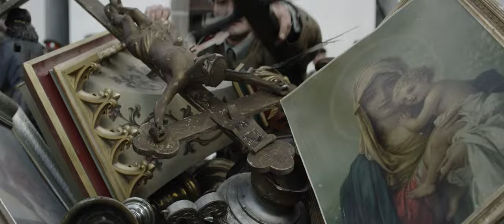KRYŠTOF_iba v kinách od 21. 4. 2022_oficiálny slovenský trailer č. 1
Mladý Kryštof žije na konci 40. rokov minulého storočia v komunite mníchov v pohraničí a zdieľa s bratmi ich život v pravde. Do kláštora odišiel, aby utiekol pred svetom, teraz musí utekať, aby si zachránil holý život. Slovenský koprodukčný film Kryštof vychádza zo skutočných udalostí – jeho východiskom je tzv. Akcia K z apríla 1950, počas ktorej komunistický režim prepadol a obsadil mužské kláštory vo vtedajšom Česko-Slovensku.

Kryštof odišiel k mníchom nielen pre svoju vieru v Boha, ale aj pre konflikty s otcom a politické pomery po februárovom prevrate. Popri mníšskom živote sa venuje prevádzačstvu – je posledným článkov v reťazi, ktorou sa prenasledovaní komunistickým režimom dostávajú cez hranice do Nemecka. Pri jednom z nočných návratov do kláštora sa stane svedkom brutálneho zásahu policajných zložiek proti skupine študentov utekajúcich za hranice a počas tej istej noci je zároveň zlikvidované aj spoločenstvo mníchov, v ktorom žil. Kryštof sa stáva štvancom, no v jeho beznádejnej situácii mu poskytne pomoc mladá žena Johana na šumavskom statku. Jej rodina odmietla kolektivizáciu – otec spáchal samovraždu a brata poslali na nútené práce do bane. Johana ukryje Kryštofa vo včelíne, ale vo chvíli, keď obidvaja začínajú vnímať vzájomnú blízkosť, komunisti násilne zaberú jej hospodárstvo. Teraz sa ich poslednou šancou stáva prechod cez hranice...

Napínavý príbeh z čias, keď bol dobrý skutok najväčším zločinom, príde do slovenských kín 21. apríla 2022.